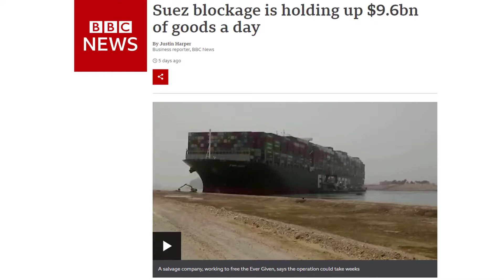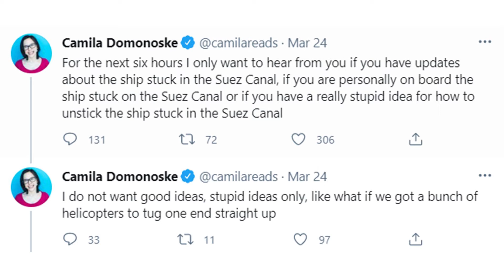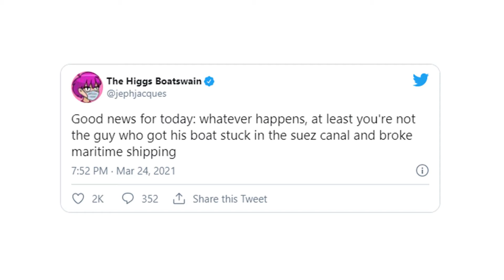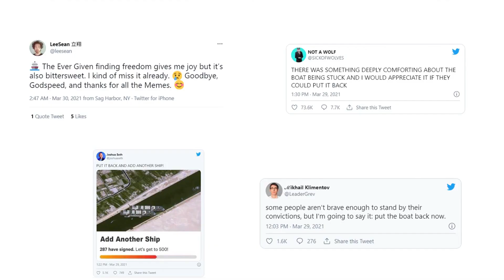The Best Memes Ever Given | Taiwan, Apr. 1, 2021 | Taiwan Insider on RTI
[US$9.6 billion a day for dank memes]

For some reason, a giant container ship blocking off the Suez Canal was a massive inspiration for meme-creators. We don’t get it either, but that’s not going to stop us from reviewing the gems that came out of this trend!